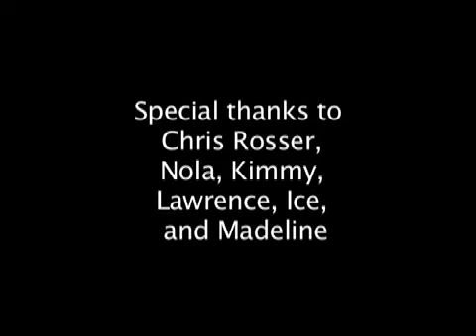Camp Rock Full Movie Part 3, We Rock Music Vid (Our Version)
Last part of our version of Camp Rock.